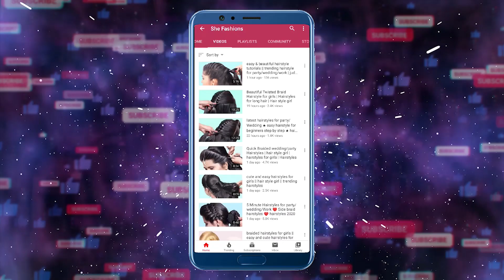STYLISH AND EASY HAIRSTYLES FOR GORGEOUS LOOK | Simple and cute hairstyles for everyday